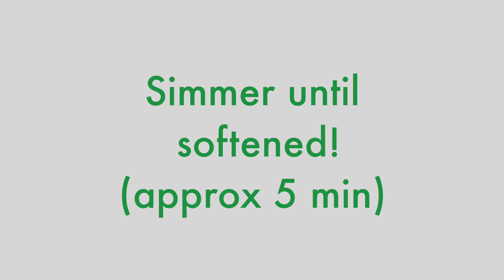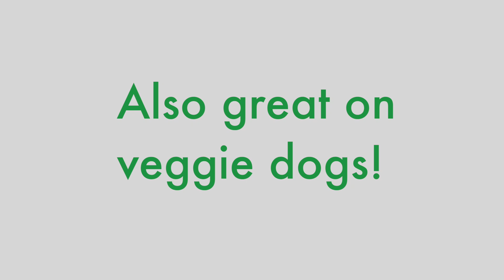The Ultimate Vegan Chili Recipe for a Hearty Meal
Cozy up with a steaming bowl of comfort with this mouthwatering plant-based chili recipe.

00:00 Intro
00:38 Ingredients
00:50 Let's make it!
02:00 Plating
02:41 Bloopers

In this video, we'll take you through the process of cooking a hearty and flavorful chili that's not only delicious but also entirely plant-based. Our cozy chili is packed with a variety of wholesome ingredients. We'll showcase a medley of fresh veggies, fresh herbs, and a blend of spices.

Whether you're a seasoned vegan or simply looking to incorporate more plant-based meals into your diet, this recipe is a must-try. This recipe allows for the perfect texture and balance of flavors, and it tastes even better the next day!

Our chili is packed with plant-based protein, fiber, and essential nutrients, and will nourish your body while keeping you cozy and satisfied.

Grab a ladle and your favorite soup bowl, and get ready to indulge in a bowl of pure comfort. Whether you enjoy it on a chilly evening or want to impress your friends at your next potluck, our vegan chili is sure to be a hit.